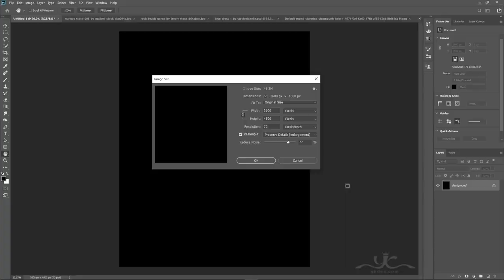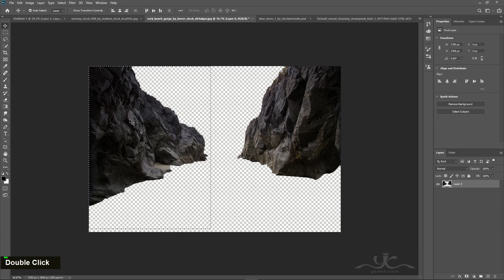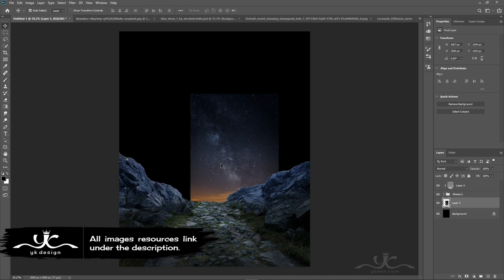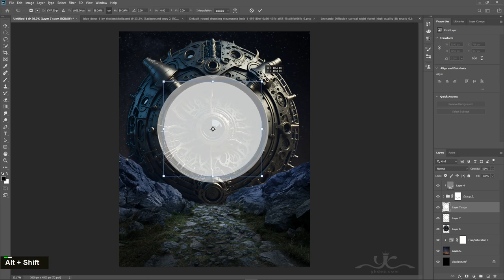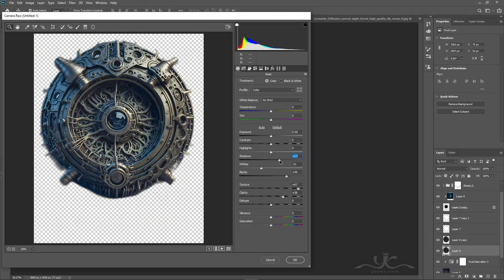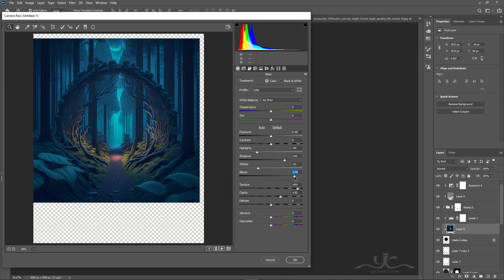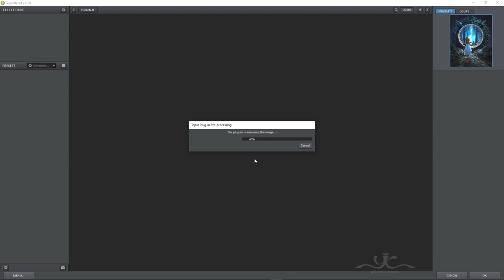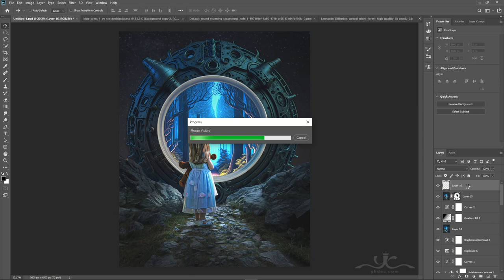Surreal Time Machine Photo Manipulation Photoshop Tutorial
In this Photoshop Tutorial, Learn how to create a surreal time machine photo manipulation and fantastic dramatic background. In this Photo Manipulation tutorial, you'll learn how to create easily a girl in front of a time machine photo manipulation and surreal light effects.
RESOURCES USED.
Photo Credit:
It's one of those quick and simple surreal time machine photo manipulation tutorials you'll learn how to use the Adjustment Layer tool, Hue Saturation Tool, and Photoshop camera raw to put Surreal Photo Manipulation.

I use Photoshop CC, but I'm sure it will work with earlier versions or other programs.

Happy Watching. . . ≧◉◡◉≦